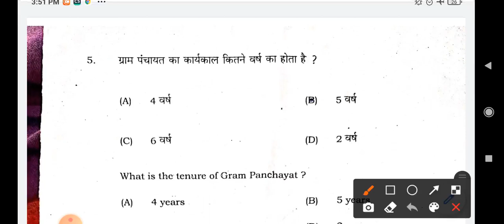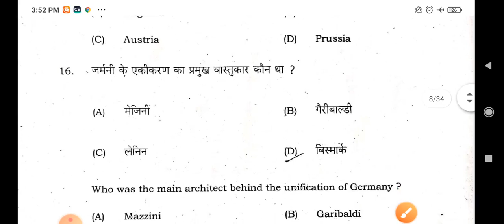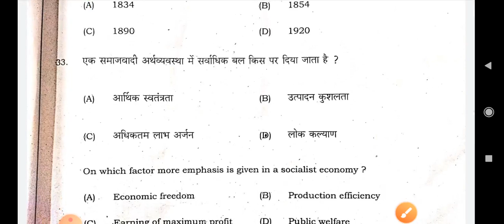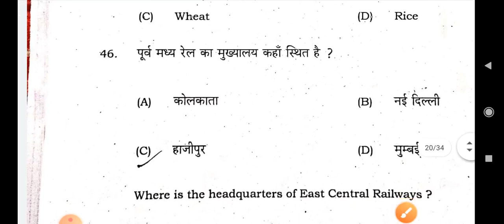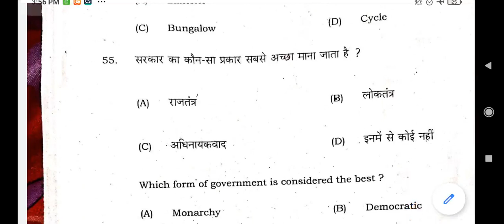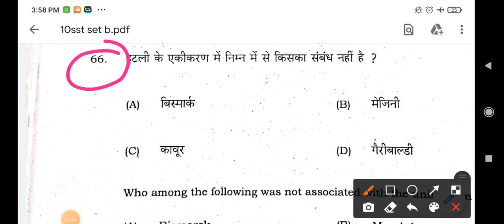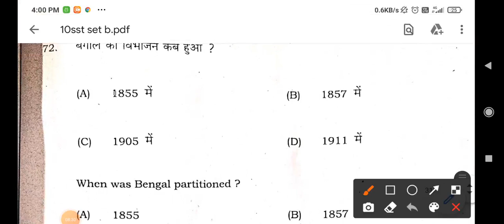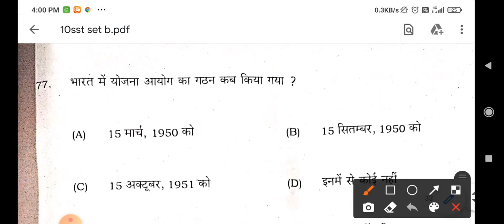Social science answer key set B| 8 march Bihar Board Social Science Answer Key Set B